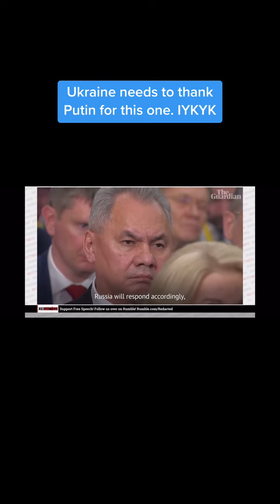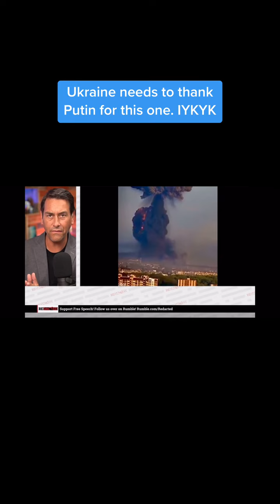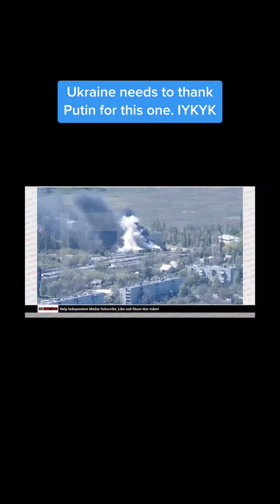Ukraine Should Thank Putin For This..